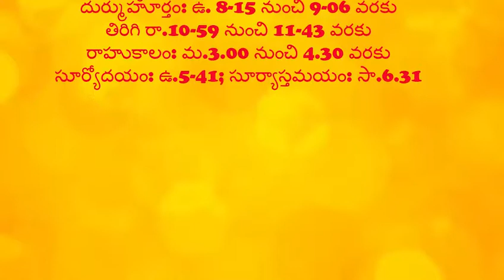Today's Panchangam in Telugu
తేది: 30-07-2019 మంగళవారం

శ్రీ వికారి నామ సం।।రం।। దక్షిణాయనం
గ్రీష్మ రుతువు; ఆషాఢ మాసం; బహుళ పక్షం
త్రయోదశి: మ.12-48 తదుపరి చతుర్దశి
ఆర్ద్ర నక్షత్రం: మ.3-53 తదుపరి పునర్వసు
అమృత ఘడియలు: ఉ.6-07 నుంచి 7-41 వరకు
వర్జ్యం: తె.3-23 నుంచి 4-55 వరకు
దుర్ముహూర్తం: ఉ. 8-15 నుంచి 9-06 వరకు
తిరిగి రా.10-59 నుంచి 11-43 వరకు
రాహుకాలం: మ.3.00 నుంచి 4.30 వరకు
సూర్యోదయం: ఉ.5-41; సూర్యాస్తమయం: సా.6.31
మాస శివరాత్రి